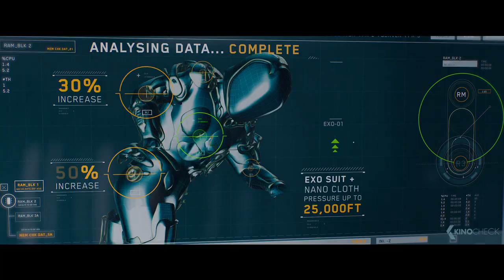MEG 2: The Trench Trailer (2023)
Viewers dive into uncharted waters with Jason Statham and world-renowned action icon Wu Jing: Leading a research team, the two heroes embark on a daring exploratory dive into the deepest depths of the ocean. But their journey ends in chaos when an unscrupulous mining corporation thwarts their mission and they find themselves in a relentless fight for survival. In a furious race against time, the protagonists face giant megs and ruthless environmental destroyers. Will they succeed in outwitting their opponents and - literally - gain the upper hand?

Meg 2: The Trench (2023) is the new action movie by Ben Wheatley, starring Jason Statham, Shuya Sophia Cai and Cliff Curtis. The script was written by Dean Georgaris, Erich Hoeber & Jon Hoeber..